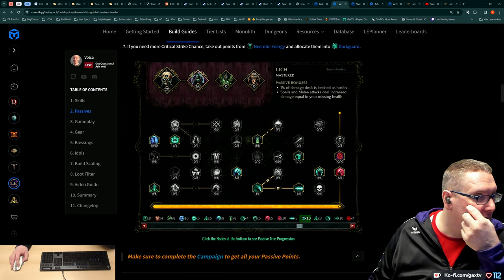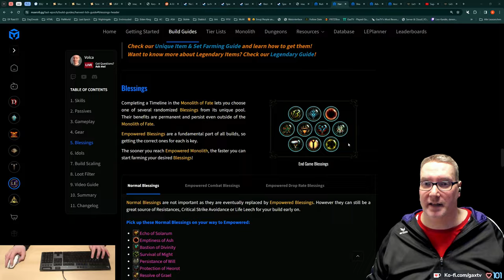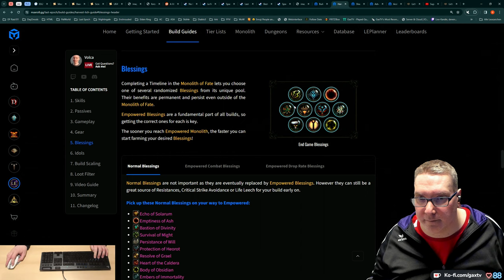Gax in Last Epoch - Tag 04 Folge 04 - Hammer Hack and Slay Game macht einfach Spaß!